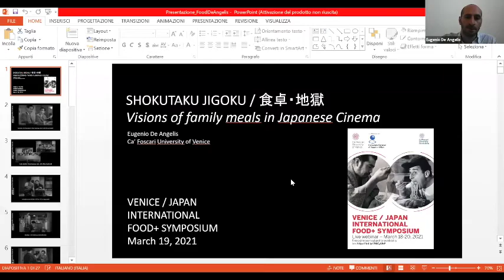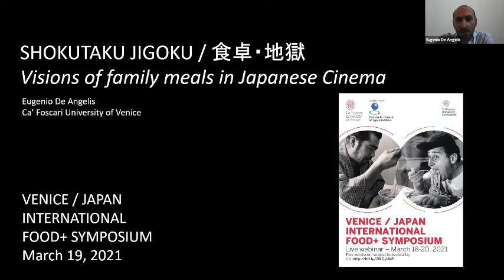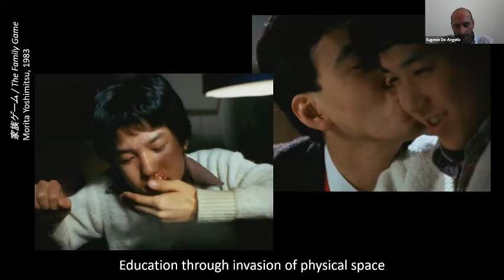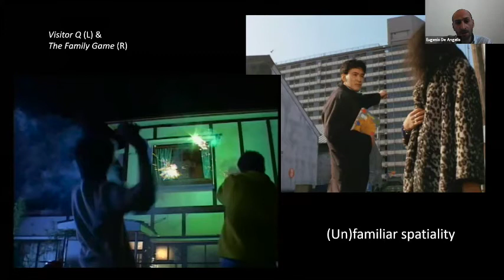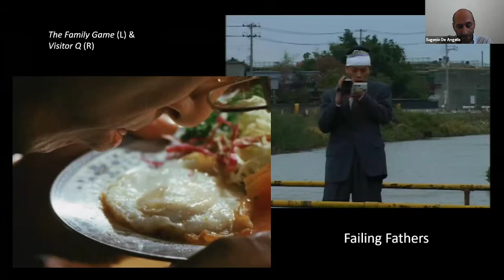Eugenio De Angelis, Ca' Foscari University of Venice, Centro di ricerca Marco Polo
Shokutaku jigoku, Visions of family meals in Japanese cinema

Cooking and dining scenes have been a ubiquitous presence in Japanese cinema since its inception, and the relationship between Japanese people and food has been frequently exploited to play out family dynamics, rites of passage, etc. Therefore, the dining room often becomes the place where drama unfolds in striking contrast with this supposedly safe environment. In this presentation, I will focus on three films where dining scenes are particularly relevant – Ozu Yasujirō’s The Taste of Green Tea Over Rice (1952), Morita Yoshimitsu’s The Family Game (1983) and Miike Takashi’s Visitor Q (2001) – in order to analyze how Japanese cinema has documented the transformation of family relations in time.